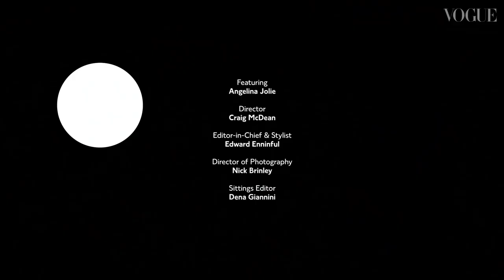安潔莉納·裘莉包裡沒幾樣東西？覺得自己的包包應該要更有趣 Angelina Jolie: In The Bag｜名人包包大公開｜Vogue Taiwan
安潔莉納·裘莉包包裡除去孩子的東西還剩下什麼？